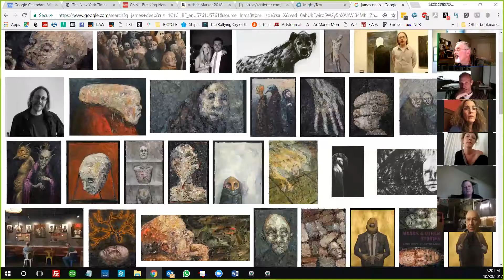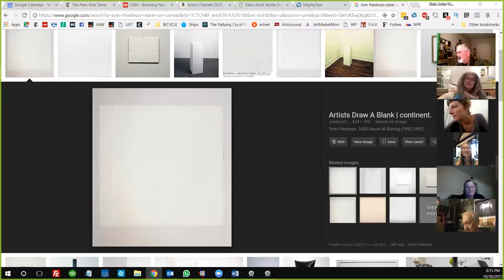KAW 21 6 The Artist's Soul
This is Part Six of a 10 week course.  If you want to follow the course watch the following before going on to KAW 21 06

"Homework" before next session:  Do You Even Want a Gallery? Other options: art consultants, commissions, residencies, grants, corporations, business partner. Discuss webinars with Lisa Austin, Patti Gilford, Gigi Rosenberg, Ree Kaneko, Stan Klein & Tania Bruguera.